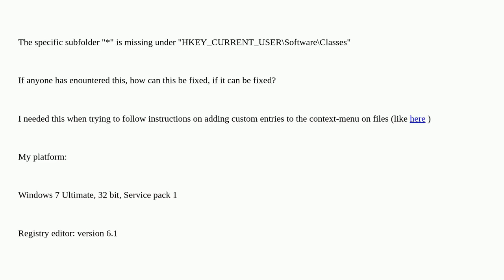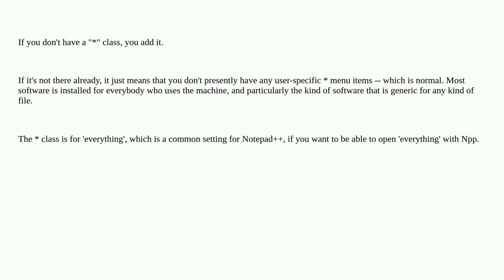Missing "HKEY_CURRENT_USERSoftwareClasses*" in registry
A special thanks goes out to the community

  windows-7 32-bit windows-registry